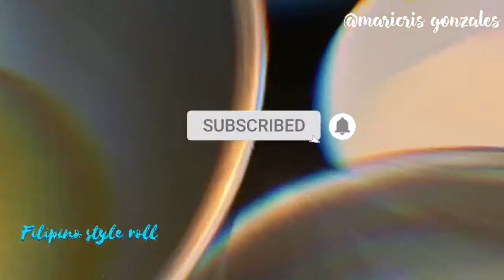PIANONO FILIPINO SYTLE || SWISS ROLL || MARICRIS GONZALES VERSION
INGREDIENTS:
6 egg yolks
6 egg whites
1/3 cup sugar
1/3 cup cake flour
1/4 Tsp cream of tartar
1 can condensed milk
butter